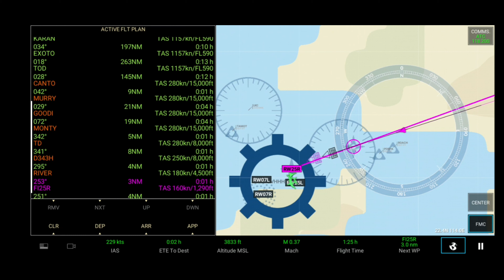RFS Real flight Simulator Singapore airlines Concorde SIN to HKG WSSS to VHHH